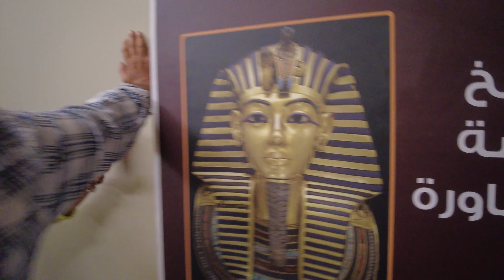Globus Egyptian Escape with Nile Cruise Day 1 Review And Highlights!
Joun Along With Richard As He Takes You Along For The First FULL Day Of The Globus Egyptian Escape with Nile Cruise!

CAIRO Guided sightseeing includes the Egyptian Museum.
GIZA. Take pictures of the Sphinx and of the Great Pyramids.